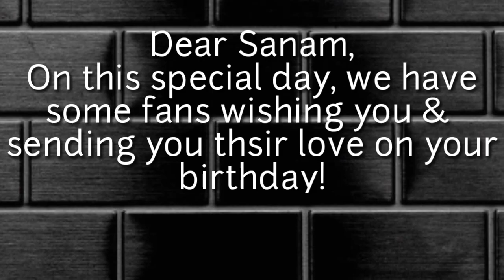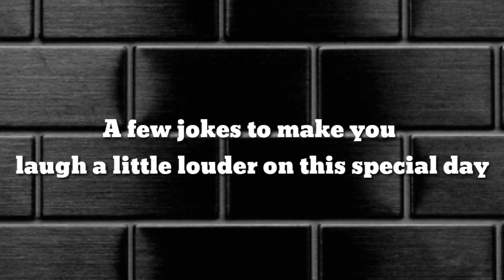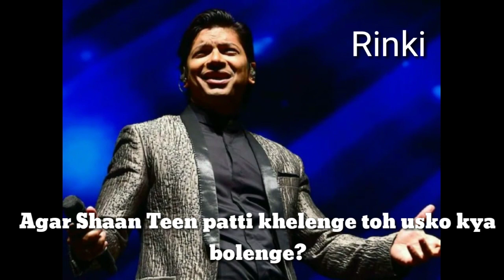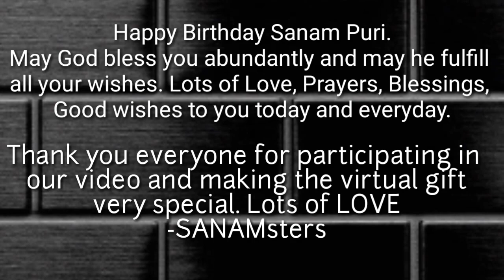Happy Birthday Sanam Puri 2018 || Love from the fans || Part 1